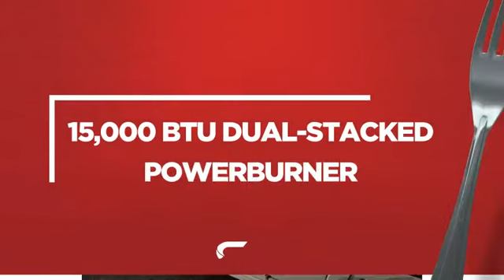Jenn-Air JGC3215GS Cooktop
Jenn-Air JGC3215GS